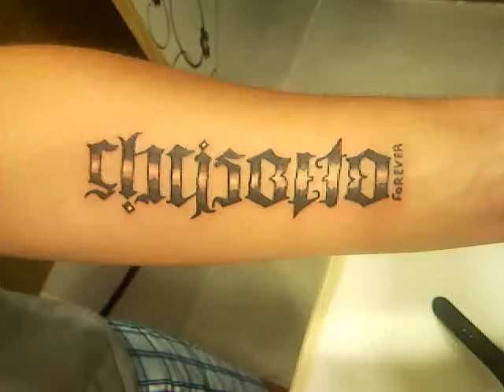Dinardotattoo Ambigrama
Ambigrama---conseguimos após analise ler---ChrisBeto e se rodar 360º---BetoCrhis